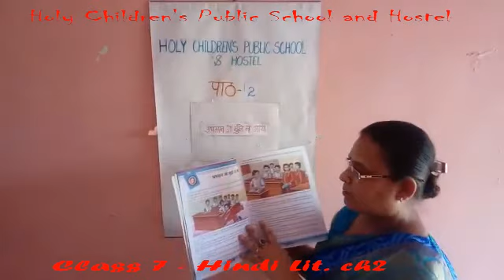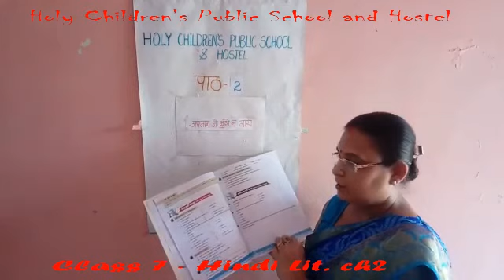CLASS 7 HINDI LITERATURE CH2